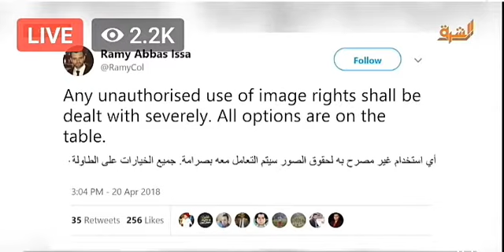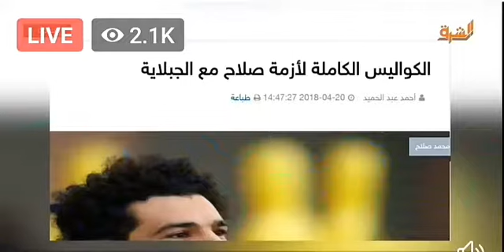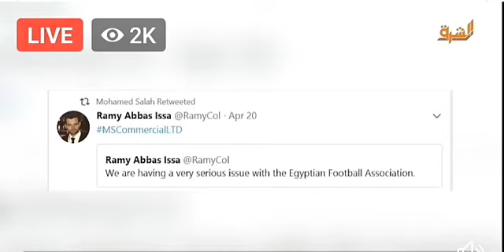تعليق معتز مطر على ازمة محمد صلاح و الجبلاية